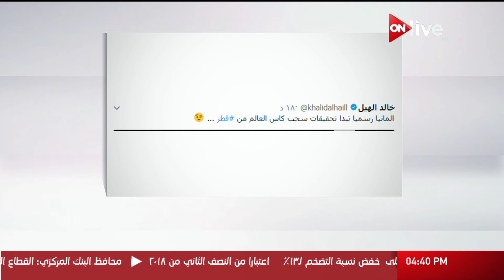خالد الهيل: رسميا.. ألمانيا تبدأ تحقيقات سحب كأس العالم من قطر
الموقع الرسمي للقناة  ..